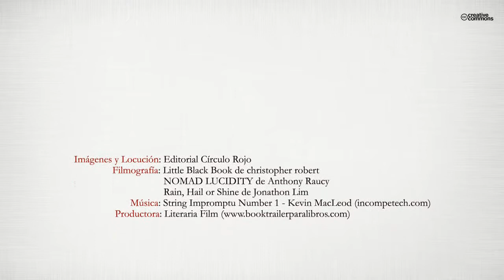Algún día volveré (Booktrailer) - Editorial Círculo Rojo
Julieta Ros vive un perfecto matrimonio con Mario Mascaró, un cardiólogo
hijo de uno de los mejores amigos de su padre, con el que se casó tras ser
novios desde la adolescencia. El noviazgo fue interrumpido de mutuo
acuerdo durante un año, en el que ella se marcha a estudiar a Florencia y
él a Washington, con el propósito de conocer a otras personas y retomar
la relación a la vuelta.
Dos años después de la boda, todo parece ir bien, hasta que Julieta conoce
a un misterioso hombre que le revela un secreto que lo cambiará todo. Sus
confesiones tendrán tal calado, que sentirá la necesidad de atar los cabos
sueltos que dejó en el pasado.